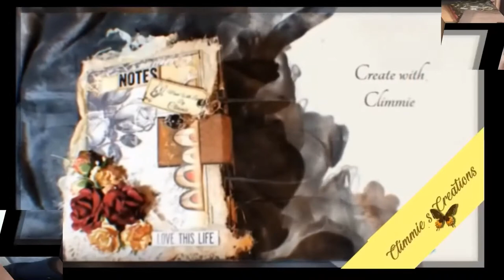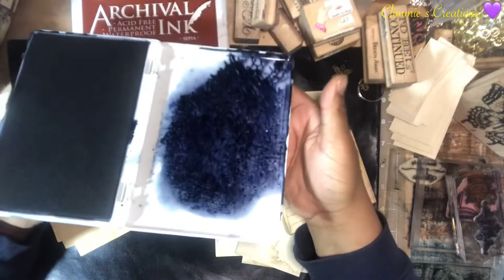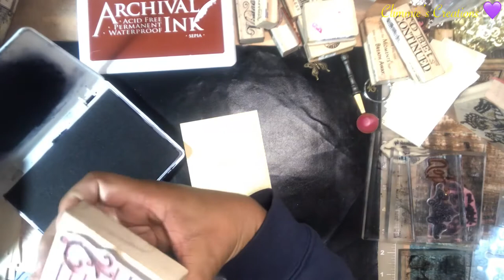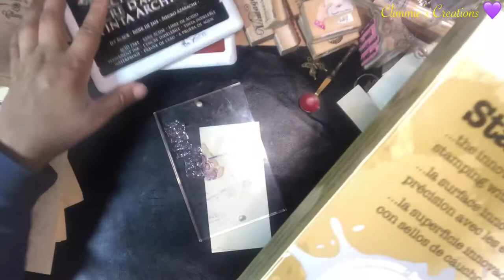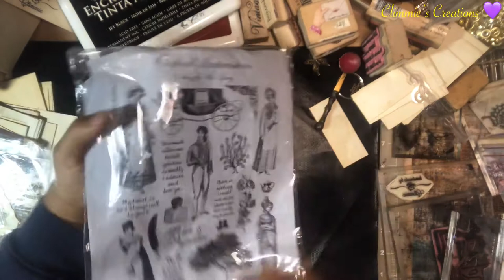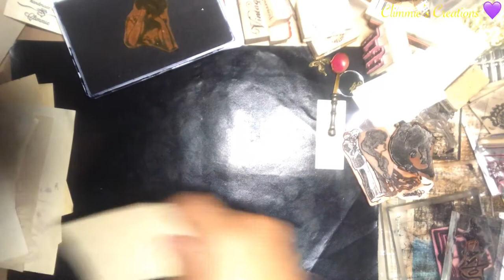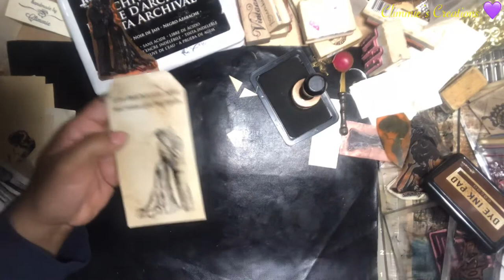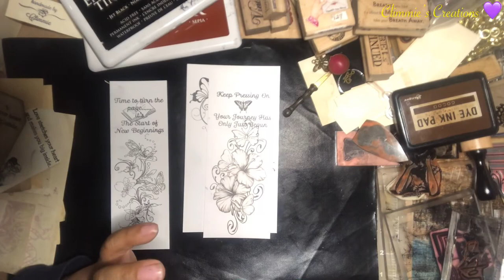Simple Tag Craft & Tools/Supplies That I Use | Show N Tell